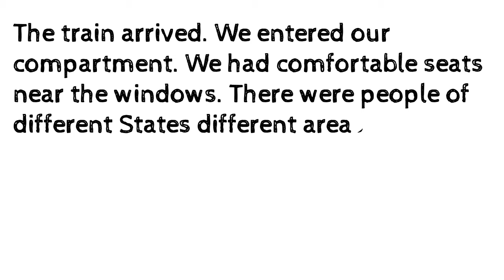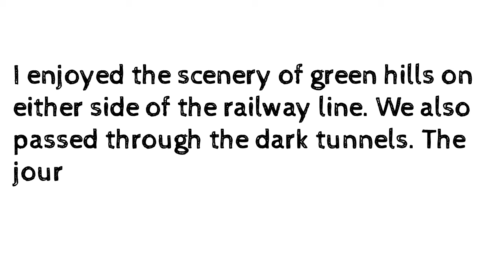A Railway Journey essay in English |GR Drawings & study